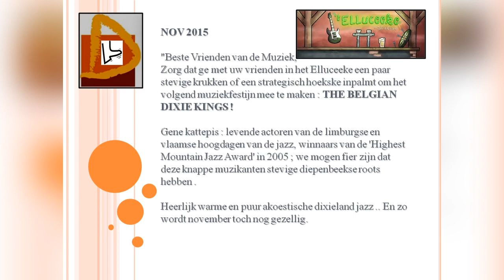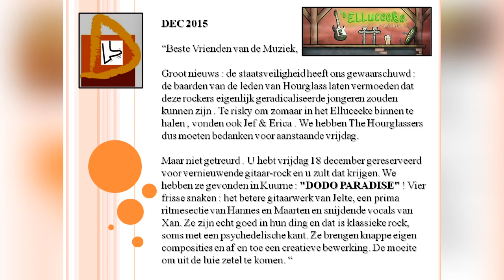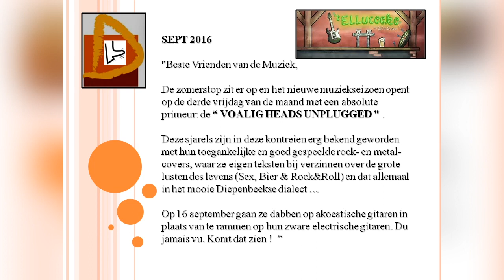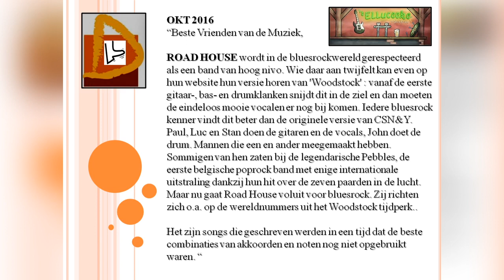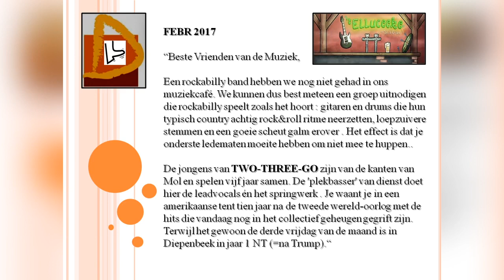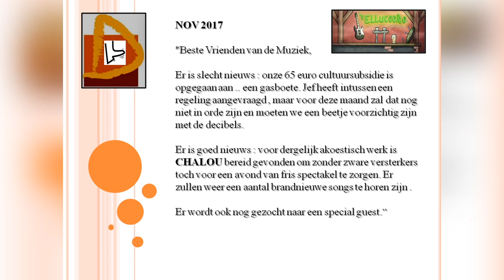Revue van diepenbeeks muziekcafé Elluceeke 2015 2017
op vijf minuten worden 24 optredens in klank en beeld gebracht in het diepenbeeks muziekcafé 't Elluceeke